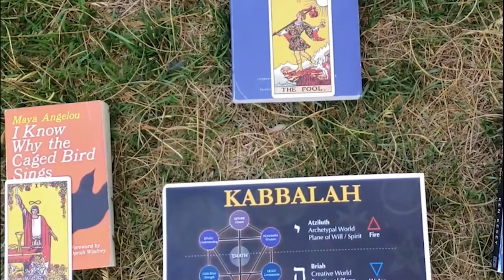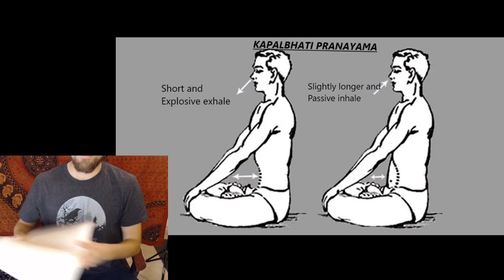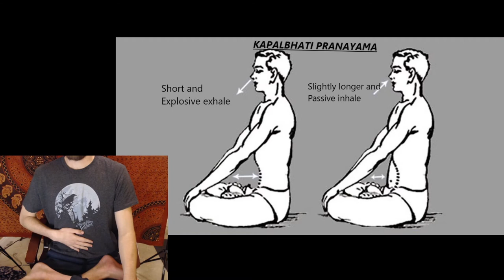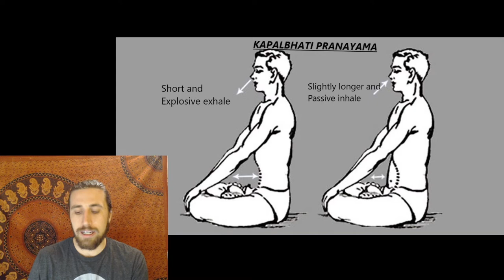Artist's Way Week Four Course: Recovering a Sense of Integrity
In week four to the complete guide to Julia Cameron’s the Artist’s Way, Ian Cattanach covers how to recover your integrity. Practices such as reading deprivation, the morning pages, and the Buried Dream Exercise. The main topics this week are how to learn to live a fulfilling artistic life by following the advice of Chekhov, drop negative people out of your life, learn to neti pot, give up reading, set a new spiritual foundation, and become the hero in your own movie.